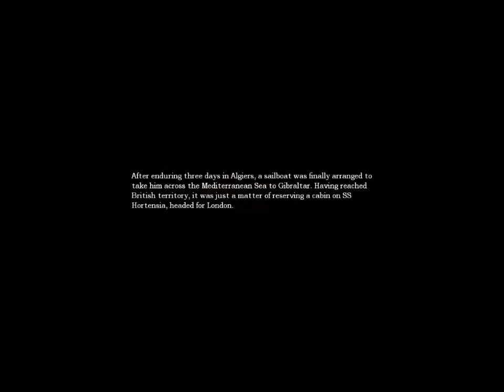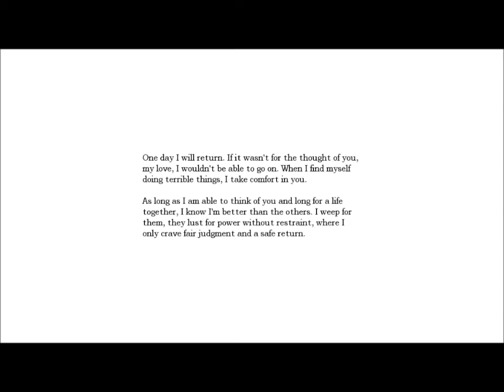"Lets Play Amnesia" Part 5, DeeDee, GET OUT OF MY LABORATORY!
Yeah, this game is scary, anyways I enter the Laboratory, not fun, well actually